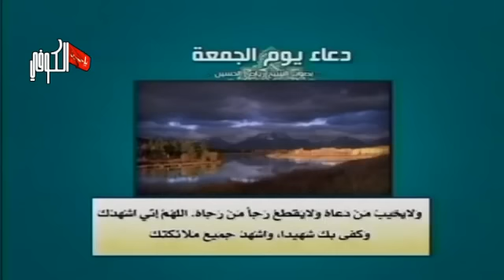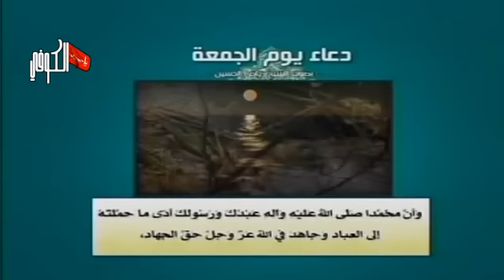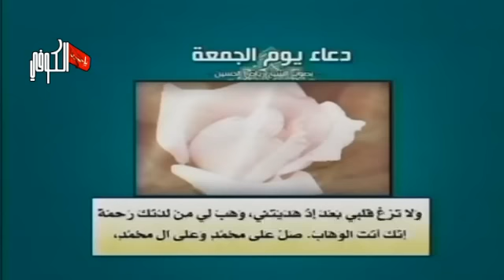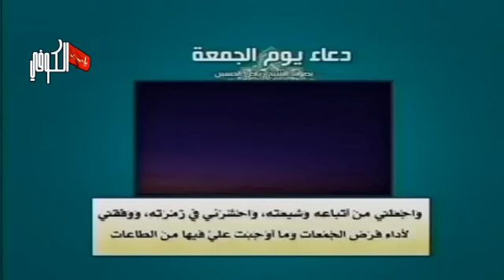Friday's Prayer - دعاء يوم الجمعة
بصوت الرادود جمعة حامد